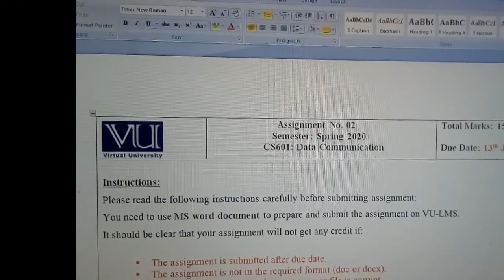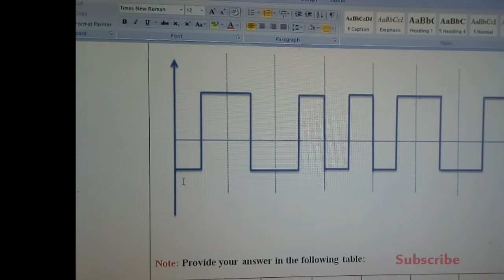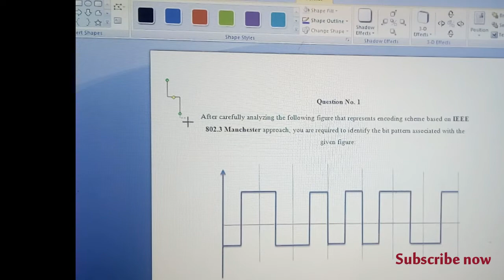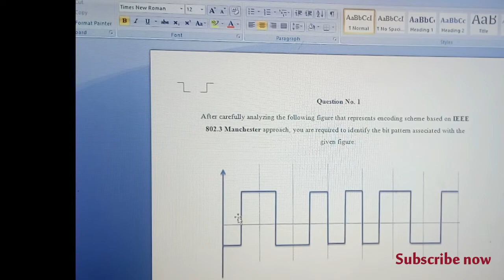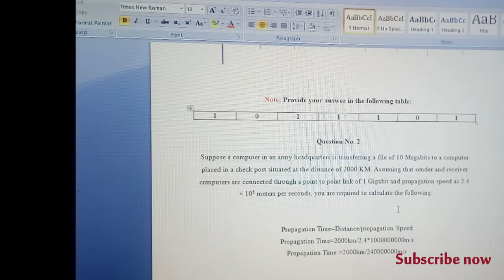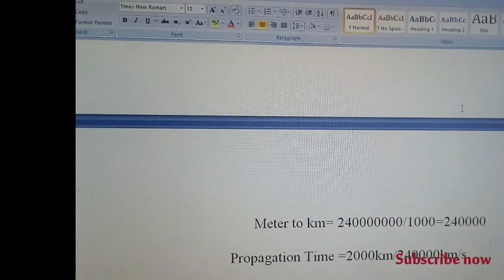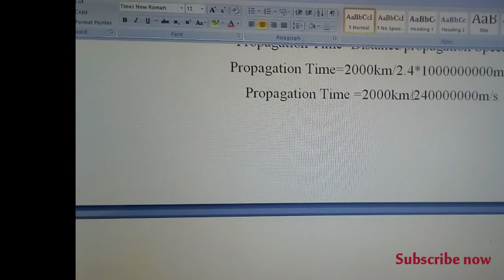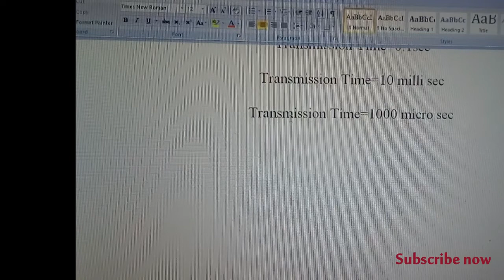Cs 601 assignment 2 solution 2020//By Abubakar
In CS601 ASSIGNMENT NO 2 SOLUTION FALL 2020- explanation video you will learn about
Differential Manchester encoding
How to find binary of differential Manchester encoding
Frequency definition and how to calculate frequency
Period definition and how to find period
Phase shift definition, how to find phase shift
How to calculate Power gain

Objective of this assignment is to enhance the learning about:
Encoding Scheme